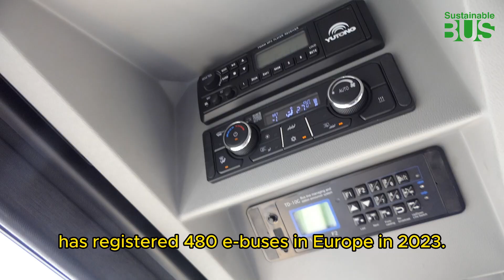Yutong U18, the articulated model from the new generation Yutong bus family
The Yutong U18 is the articulated bus model belonging to the new generation e-bus family by the Chinese group.

We have been testing the vehicle on the roads close to Malpensa airport, where it operates for Arriva Italy

The bus is in operation since beginning 2024 and operates for 12 hours-day, with a mileage of over 300 km per day.